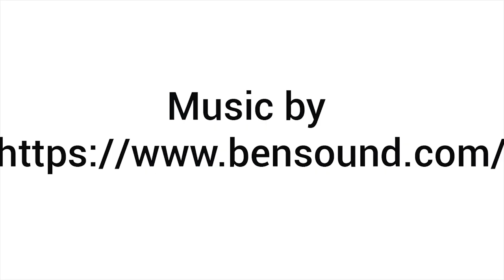Starting a Coffee Trailer - A Journey with Hillside Supply Co - Part 1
Are you building a mobile coffee van, caravan or coffee trailer? Or are you planning to start a new cafe or coffee business? Then this video series is a must watch for you! Planning the construction, layout and design of a coffee or food van isn't quite as simple as one might think.

This is the first of a four part series where we follow the journey of Chris & Nadia of Hillside Supply Co. as they endevour to set up a new coffee business. This is our initial meet and greet to hear what there plans and ambitions are and discuss how we might be able to assist them.
For anyone looking to set up a new coffee business, you'll really find the series quite interesting and learn a few insights into the process.

If you're looking to set up a new coffee business of any kind shoot us a comment. We'd love to hear about it and be happy to help with any advice we can offer.